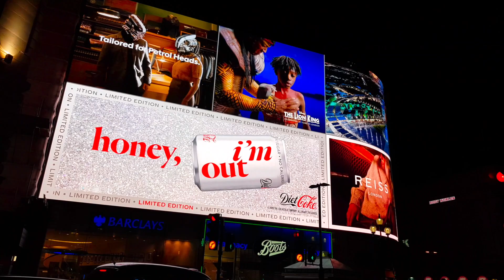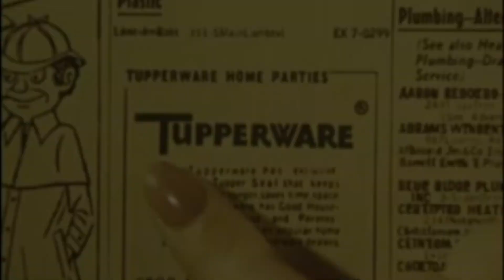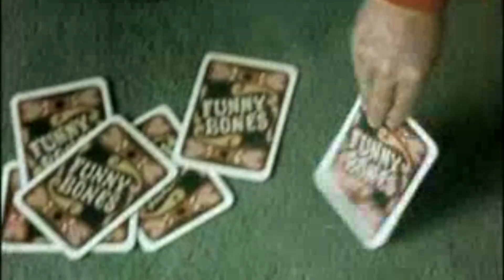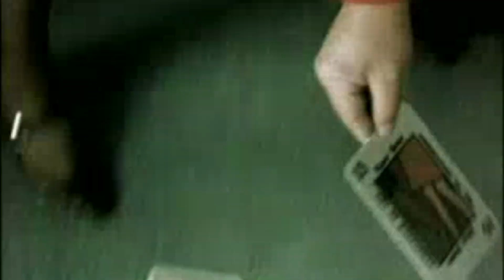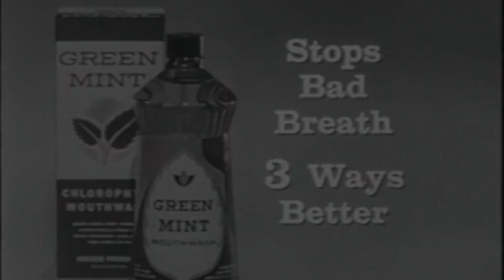the top 5 adverts of all time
these are the 5 greatest adverts or commercials ever made

if you disagree then i'm afraid you are wrong, i have watched loads of them and my decision is final.

comment your favourite advert or literally anything else, comments get me more views which gives me more tasty social validation

oh and my plughole is actually very clean so don't be alarmed